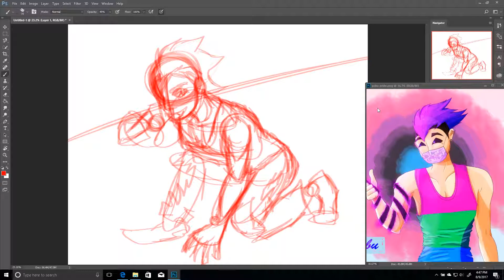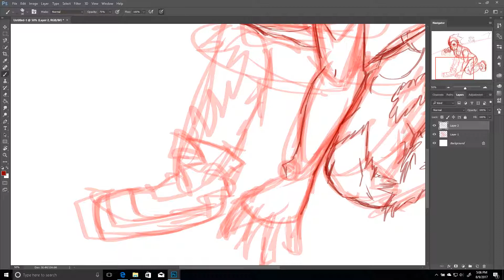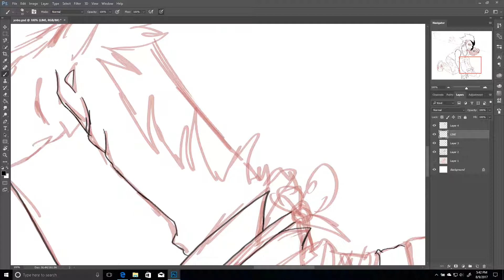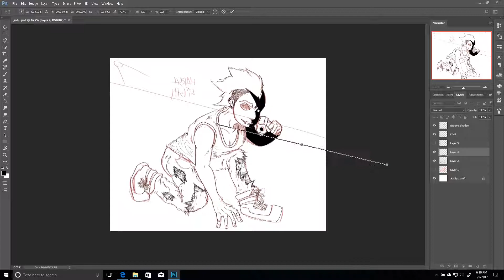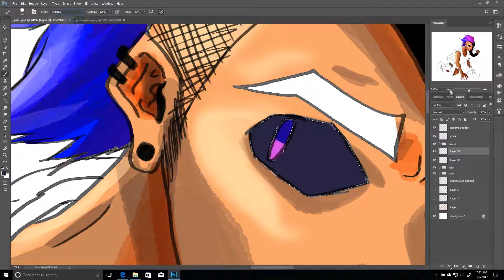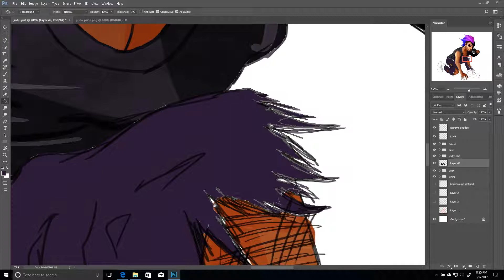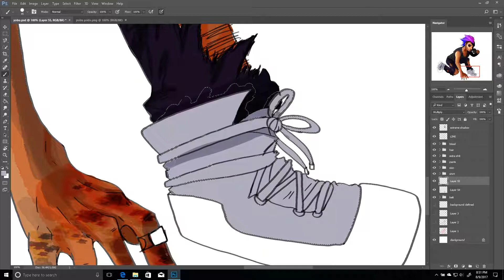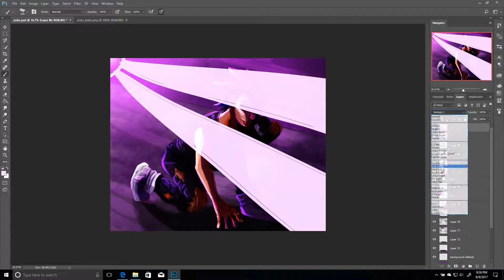Speedpaint | [OC] Yobu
oof, school is in full swing now and i haven't had enough time to finish rendering videos and put 'em on here. Sorry 'bout that!
after November, things will calm down a little. I have some edits and stuff planned, so hopefully I'll be able to show you some really cool stuff~

I do NOT claim ownership of any of the music I use!! It is used purely for entertainment and I make no profit from it.